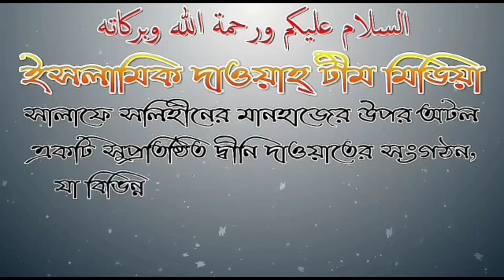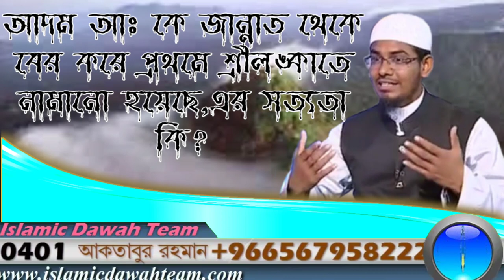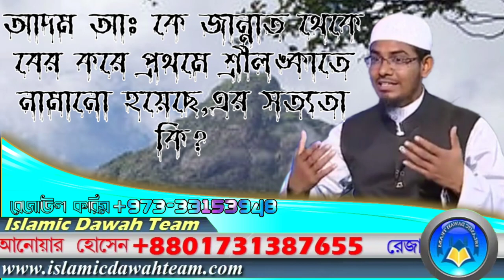আদম আঃ কে জান্নাত থেকে বের করে প্রথমে শ্রীলঙ্কাতে নামানো হয়েছে, এর সত্যতা,শাঈখ হাবিবুর রহমান আজহারী